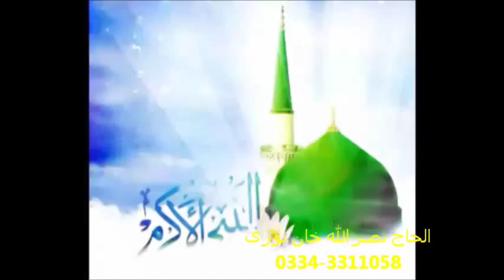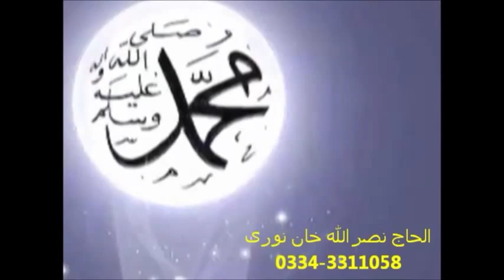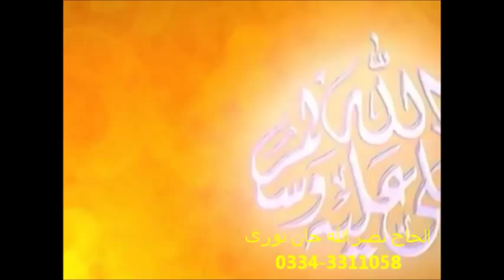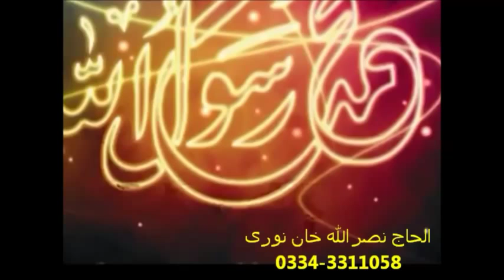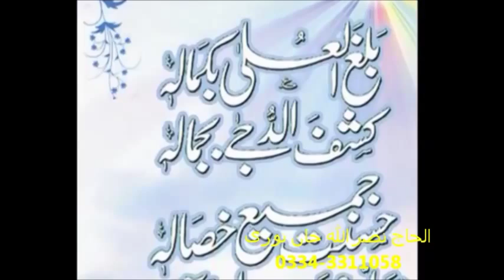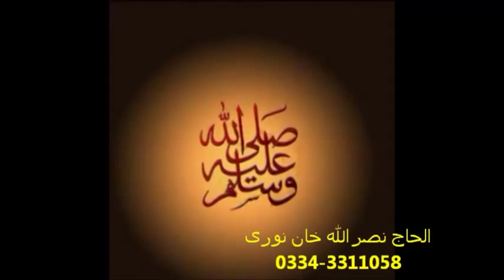Nigha e Aashiq Ki Dekh Leti Hai by Alhaaj Nasrullah Khan Noori